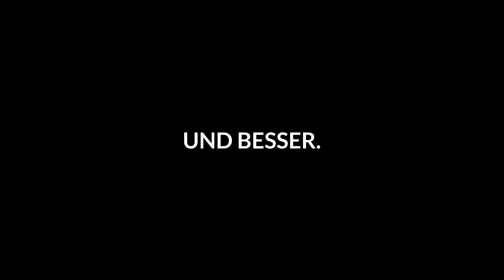WEBSEITE IST WIEDER DA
WEBSITE IS BACK
Norgefilms

Tretet auf unserem Discord bei!